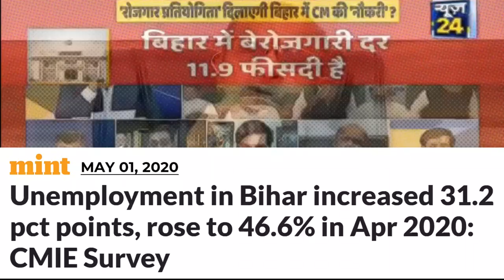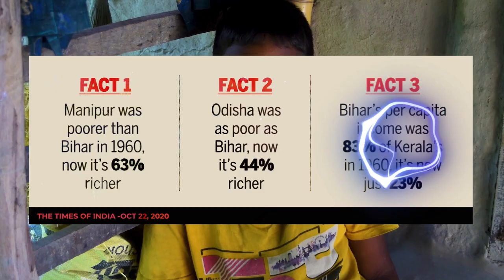Sambit Patra vs Sandeep Chaudhary News24 | The Litterate Man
Hey yo, it's your boii The Litterate Man again. Here I've planned to update & re-upload what has been removed, copyrighted struck or simply deleted by YouTube from the fun bank of my original channel 'The Litterate Man'.
Through this video, I've tried to summarize Sandeep Chaudhary's unbiased take on the Bihar situation while he slams Sambit Patra (national spokesperson for BJP). This was before the Bihar elections. I've made the debate into a series of funny moments on the debate with Sandeep Chaudhary News24 when Sambit Patra presents wrong numbers & the anchor Sandeep Chaudhary slams him with real facts. I've added simultaneously incoming citations for verification of Sandeep's take. The overall video puts the comedy of Sambit Patra vs Gaurav Vallabh & Sambit Patra vs Amish Devgan way behind. Sambit Patra soon realised that he isn't on a Godi Media debate, it is rather a real economist/ journalist who is questioning him & his JDU friend. This Sambit Patra roast thus ended badly for BJP & JDU spokesperson who couldn't answer for the bad state of Bihar and high youth Unemployment in India and Bihar, the poorest state in India.

This video is an appreciation for the work that Journalist Sandeep Chaudhary at News 24 does.